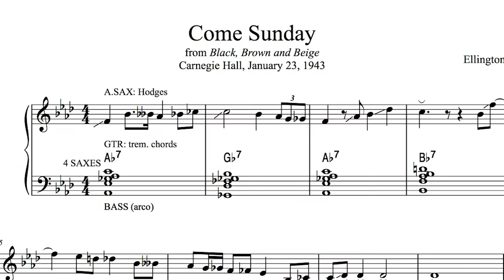Johnny Hodges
Nicknamed “rabbit” Johnny Hodges was one of the great alto sax players in the history of jazz. Born in Cambridge, MA he was mentored by the legendary Sidney Bechet and played with Chick Webb before becoming a lifelong member of the Duke Ellington Orchestra. Hodges also had a successful solo career and was named best alto player many times by Down Beat and Metronome magazines.